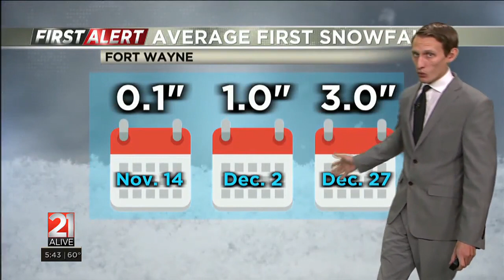First Measurable Snowfall- First Alert Meteorologist Brian Barrett 11/15/23